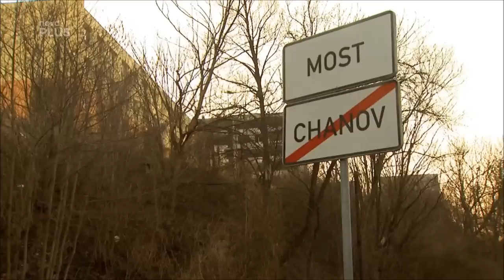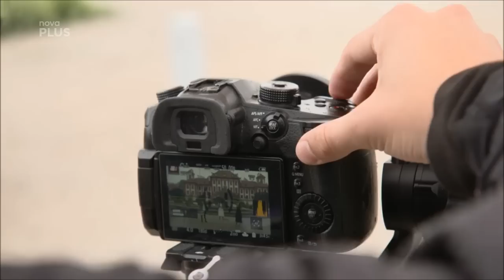J.Bendig & M.Bagárová & Karina - "Život ve hvězdách" (TV Nova 13.6.2019)